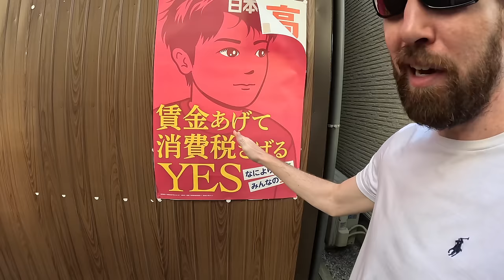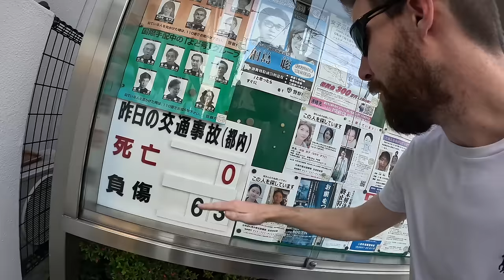Japan Is The Best Country To Be Homeless (#154)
Japan’s dangerous side is not something you hear a lot about.  Sure, you hear about Yakuza and earthquakes, but you're also told Japan is the safest county on earth.  Well, there was an easy way to test that.  I was in Tokyo, the world's largest megacity, and decided to check out Sanya, the most notorious neighborhood in the city.  The different parts like Minowa and Yoshiwara were known for all kinds of nefarious activity.

How would it be for an American who just wanders in?  Well, I wasn't quite expecting this..